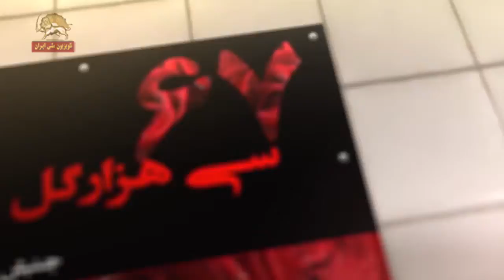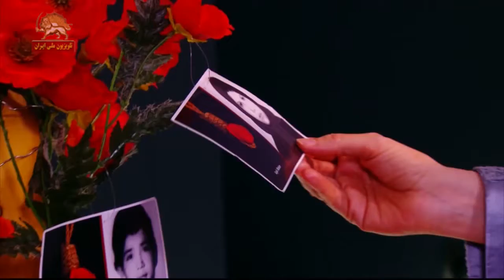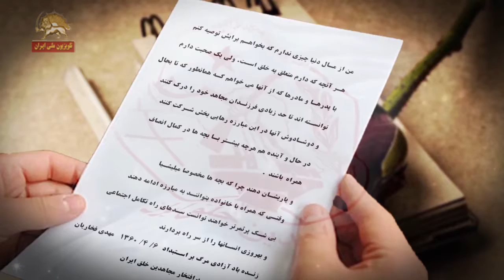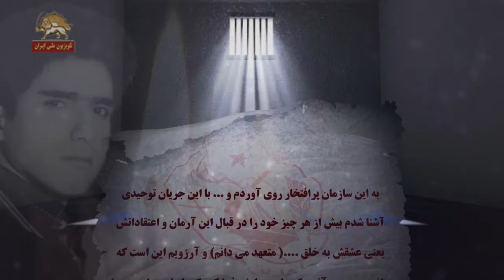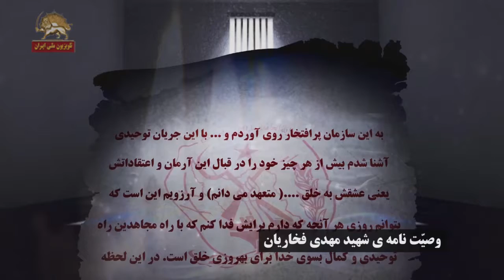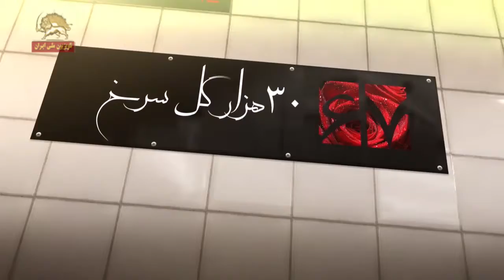جنبش دادخواهی - قتل عام ۳۰۰۰۰ گل سرخ در سال ۶۷ به فرمان خمینی خونخوار